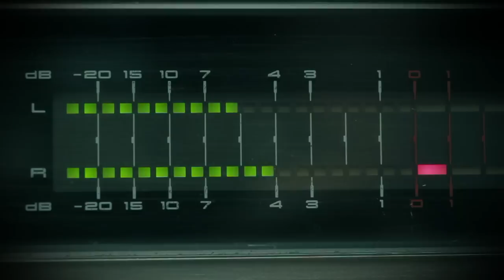НЕЛИ ПЕТКОВА - Ето Това (prod. MIRO GEE) OFFICIAL MUSIC VIDEO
Продуцент Miro Gee
Music video of ЕТО ТОВА performed by Нели Петкова.
Реж. Васил Стефанов, Оп. Владимир Михайлов